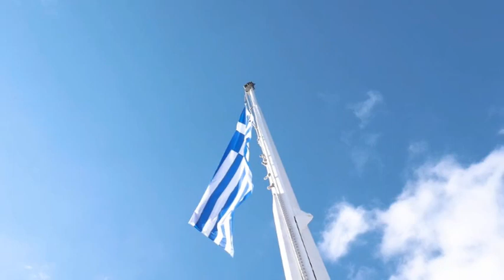ΜΙΧΑΛΗΣ ΤΕΡΖΗΣ Το τραγούδι δεν τελειώνει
MUSIC and LYRICS BY MICHALIS TERZIS   Singing T. Konstandakopoulos & Choir    ''Το τραγούδι δεν τελειώνει''       Μουσική-Στίχοι :Μιχάλης Τερζής     Τραγόυδι : Τάκης Κωνσταντακόπουλος